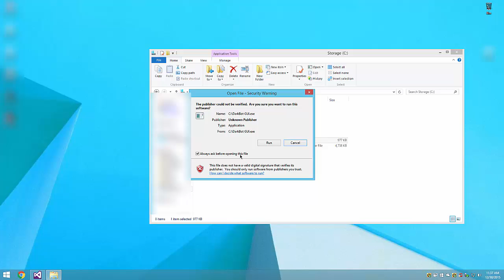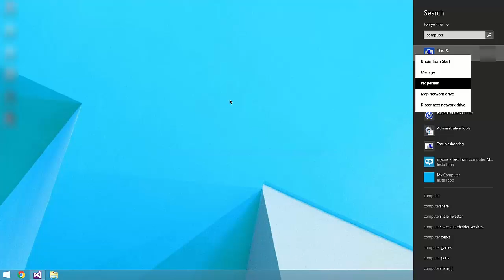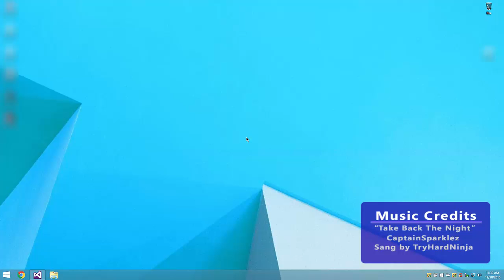Minecraft Darkbot GUI 1.7 - 1.8 ( Official Version )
Want to stress test your Minecraft server and secure it from skiddies? Use to test your servers now.

Minecraft Darkbot GUI finally developed at request of the users. Program developed by Connor based on the original darkbot.jar.

- Download
Mediafire Backend Download